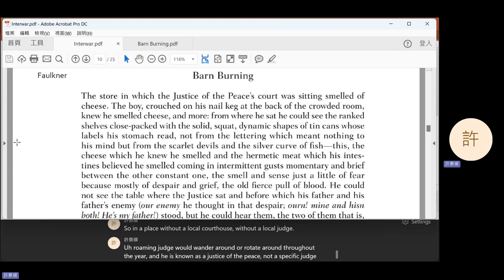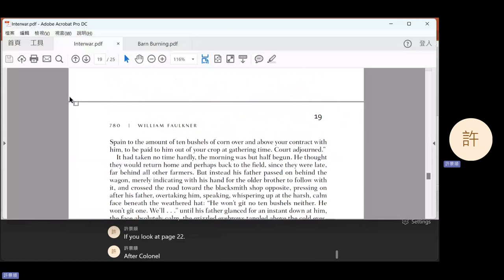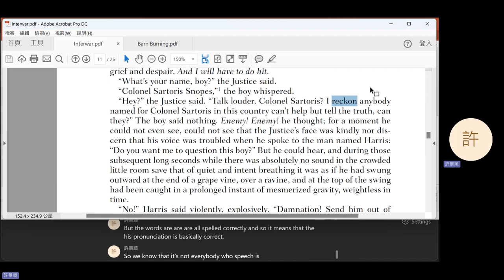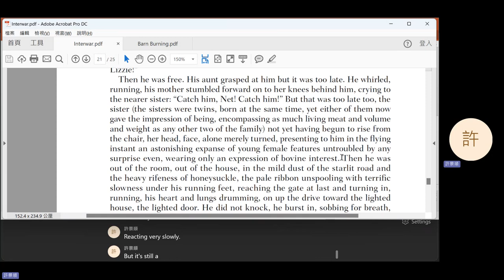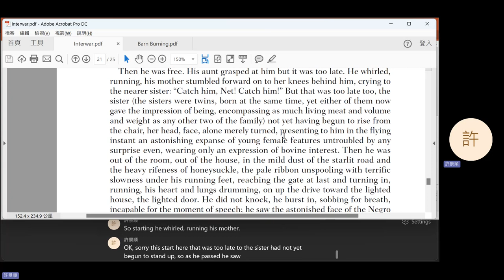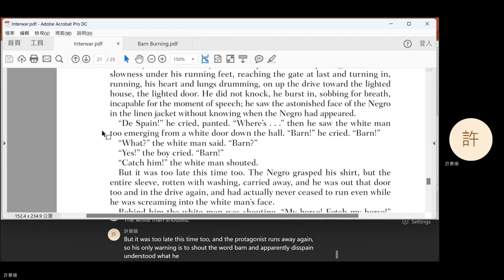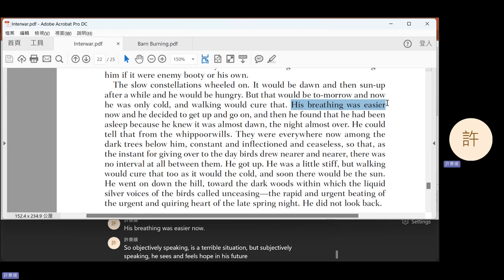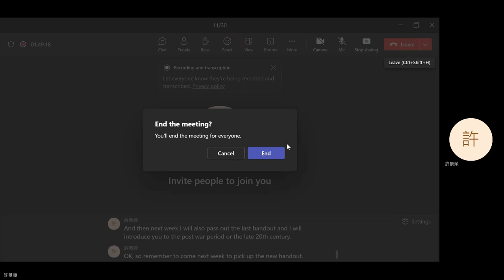2023 Fall: American Literature - 12 William Faulkner's "Barn Burning"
William Faulkner's "Barn Burning."
0:08 Question 1
9:08 Question 2
15:27 Question 3
30:25 Question 4
35:04 Question 5
40:55 Question 6
45:05 Announcements